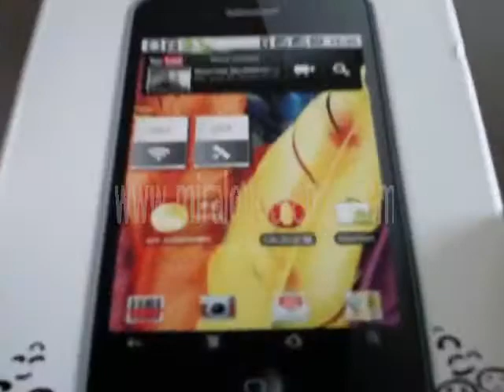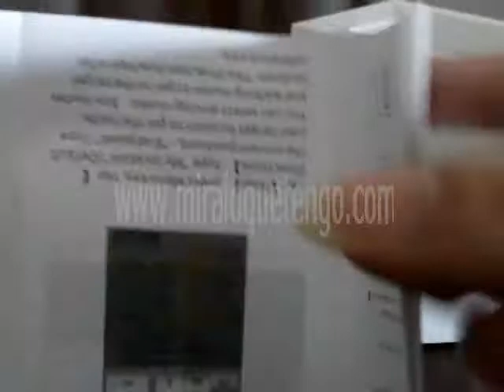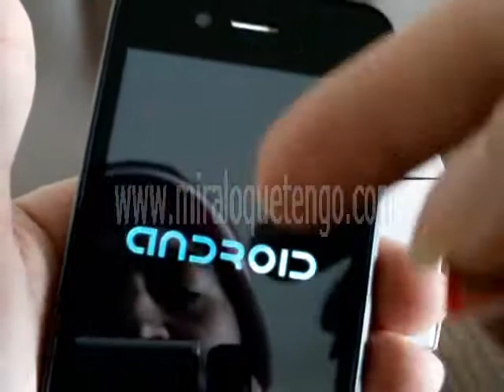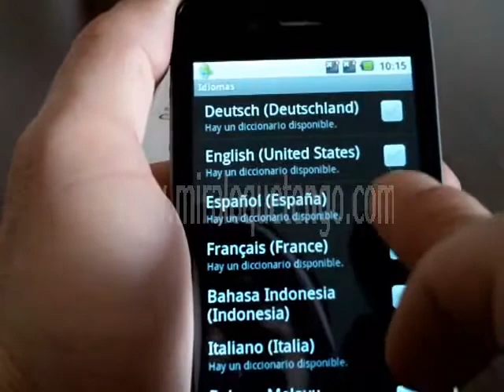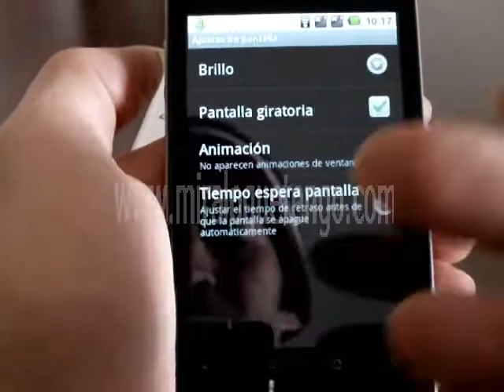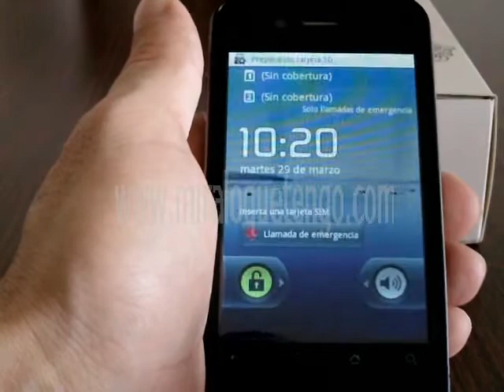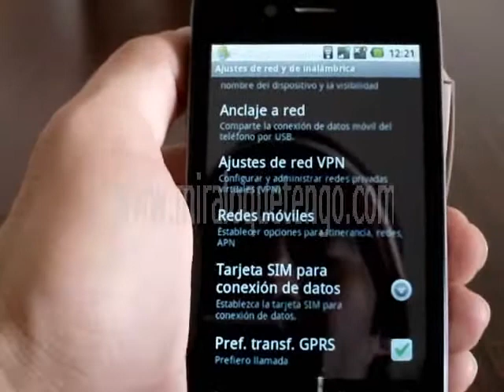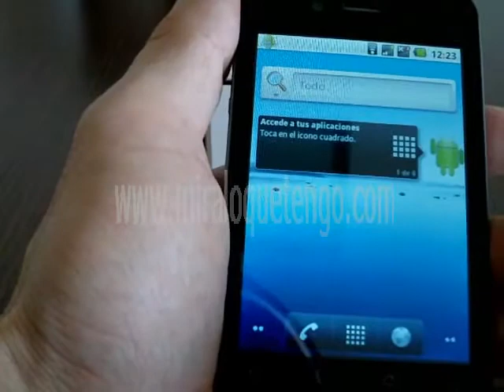H2000 (Parte 1) - MiraLoQueTengo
No olvides visitar nuestra tienda online donde encontraras este y muchos otros telefonos moviles mas, ademas de tabletas, relojes moviles y mucho mas.